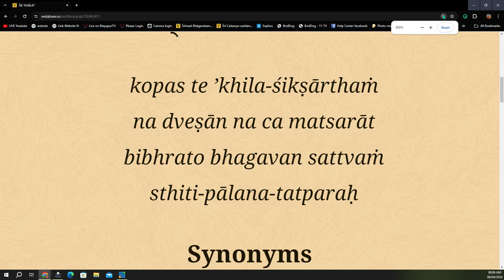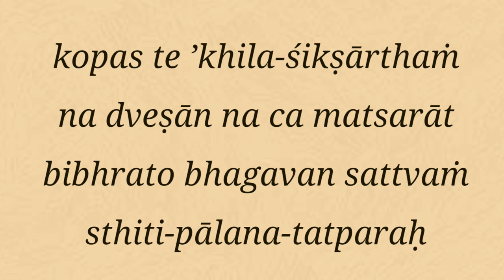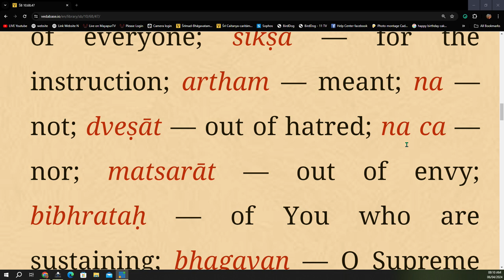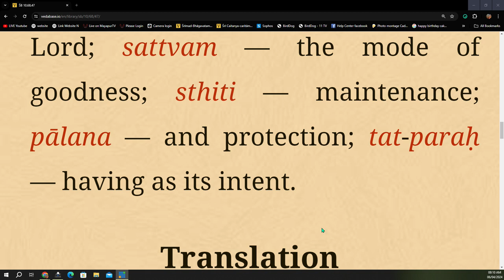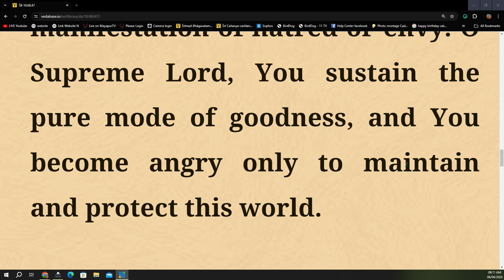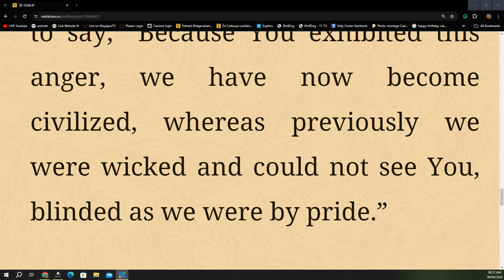Srimad Bhagavatam Class 10.68.47 | By H.H Bhakti Dhir Damodar Swami Maharaj | 6th Mar 2024